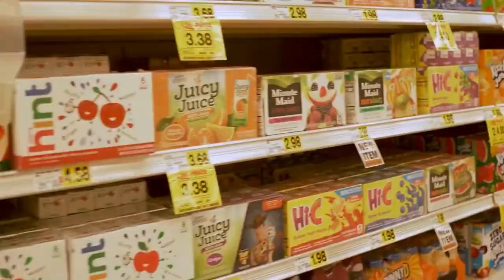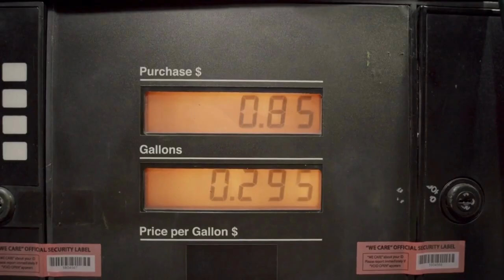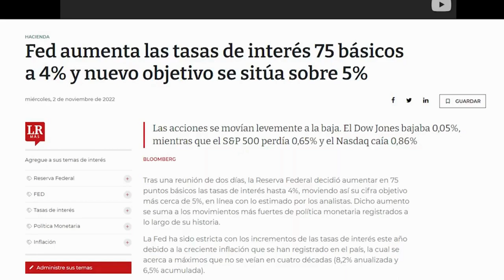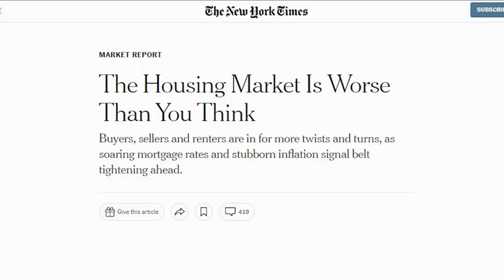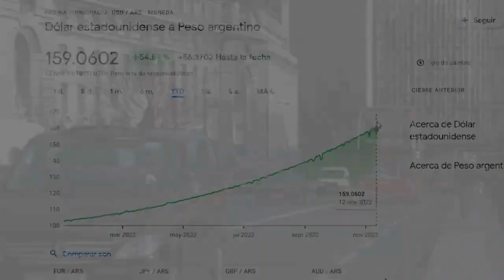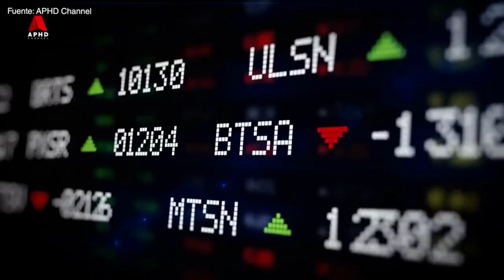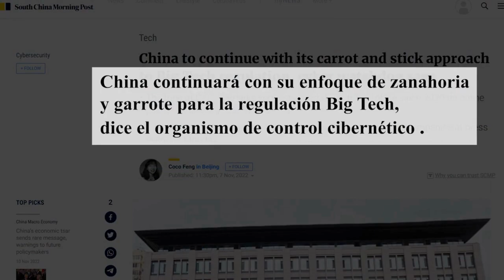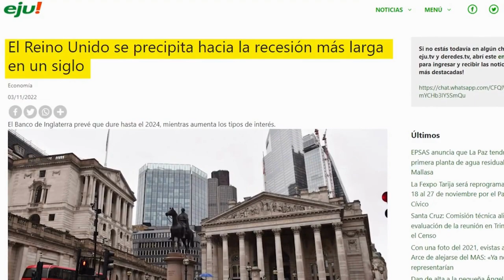Como se preparar para uma crise...